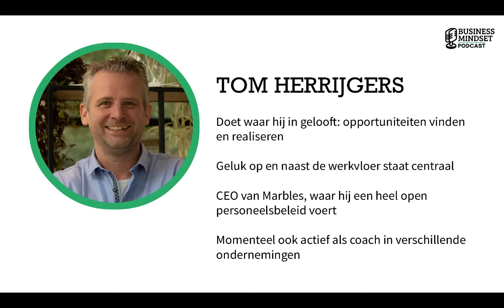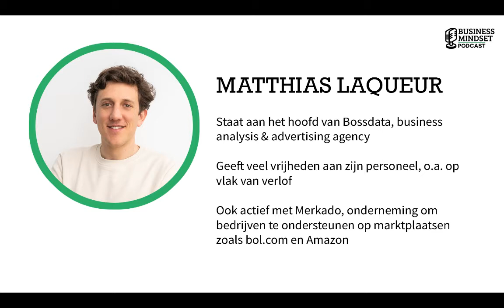Episode 28: revolutionair personeelsbeleid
In deze aflevering hebben we het over revolutionair personeelsbeleid. In de meeste bedrijven houdt men tot op de dag van vandaag nog altijd vast aan de standaard werkweek van 38 of 40 uur, hoewel er sinds de invoering van dit systeem in 1961 al heel wat veranderd is. Langzaam maar zeker komen er echter ook alternatieven naar boven, die niet alleen de werknemers maar ook de werkgevers heel wat positieve resultaten met zich meebrengen.

We verkennen deze wereld met twee ondernemers die binnen hun eigen bedrijf de normen rond het personeelsbeleid doorbroken hebben: Tom Herrijgers van Marbles en Matthias Laqueur van Bossdata.

Chapters

00:00:00 - Start
00:00:24 - Intro
00:00:58 - Wie is Tom Herrijgers
00:01:29 - Wie is Matthias Laqueur
00:02:20 - Episode start
00:05:17 - Is het de moeite waard?
00:13:06 - Blijven werknemers langer?
00:23:01 - Aanpassingen in het hiring proces
00:27:44 - Vraag 1: foute mensen aantrekken
00:40:22 - Krijg je er iets voor terug
00:47:24 - Zelf loon bepalen
00:50:15 - Hoe (moeilijke) feedback geven
01:08:34 - Ontbrekende skills voor werknemers
01:13:15 - Conflicten met klanten
01:24:31 - Vraag 2: klanten heropvoeden
01:31:31 - Pricing volgens added value
01:35:59 - Werklast verdelen en beheersen
01:41:26 - Nood aan structuur
01:57:16 - Vraag 3: ideale organisatie
02:02:50 - Slot
02:03:40 - Outro

Tom Herrijgers doet waarin hij gelooft: opportuniteiten vinden, creëren en realiseren. Dat doet hij aan de hand van zijn visionair gedachtegoed, waar geluk op én naast de werkvloer altijd centraal staat. Hij was dan ook de eerste ondernemers van België die het personeel van zijn bedrijf Marbles toeliet om onbeperkt verlof te nemen. Tom is momenteel nog altijd actief bij Marbles en combineert dit met coaching van jonge ondernemers, met als doel het huidige HR- en ondernemerslandschap mensgericht te maken. Zijn humane manier van coachen richting geluk en zelfsturing, is een frisse wind in de wereld van ondernemen.

Matthias Laqueur staat aan het hoofd van BossData, een digital business analysis & advertising agency. Met zijn bedrijf wil Matthias kant en klare digital marketing oplossingen aanbieden aan de hand van jarenlange ervaring en onderbouwd met uitvoerige data analyses. Ook hij heeft doorheen de jaren besloten om zijn personeel meer vrijheden te geven om zo niet alleen een betere werksfeer te creëren maar ook om betere resultaten neer te kunnen zetten. Naast Bossdata is Matthias ook actief met Merkado, een onderneming waarmee bij bedrijven ondersteunt met het verkopen van producten op nationale en internationale marktplaatsen zoals Bol.com, Amazon en Zalando.

De podcast wordt gehost door Jan Oris, freelance PHP/Laravel developer uit Kortessem (Limburg) met meer dan 7 jaar ervaring als developer en als zelfstandige. In zijn onderneming Ixudra ontwikkelt hij PHP web applicaties als consultant of op projectbasis. Naast zijn freelance activiteiten is hij ook al jaren geïnteresseerd in en actief in de start-up cultuur op nationaal en internationaal niveau.

Genoten van de podcast? Vragen/feedback over wat er besproken is? Laat het ons zeker weten! Benieuwd naar updates en nieuwe afleveringen? Volg ons zeker op social media en je blijft altijd op de hoogte!